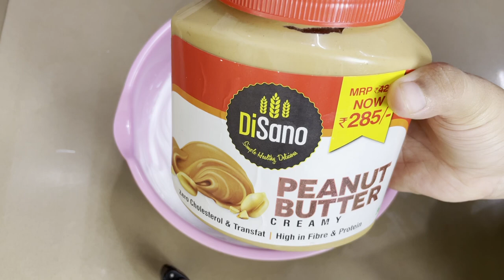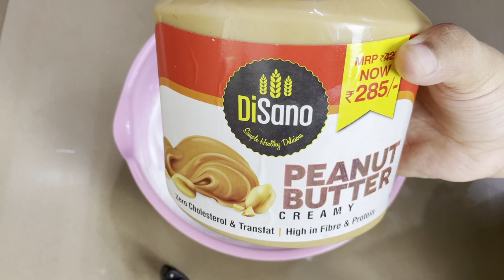Perfect Peanut Butter Cake എളുപ്പത്തിൽ റെഡിയാക്കാം, സിമ്പിളായിട്ട് ഉണ്ടാക്കാൻ പറ്റിയ അടിപൊളി കേക്ക്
Peanut butter creamy

Peanut butter crunchy

AGARO marvel 25 litre OTG with motorized rotisserie & 5 heating models

Jamocha almond fudge ice cream cake recipe👆🏽

കായ് കുംസ് / ബനാന കുംസി / plantain cake👆🏽

milk cake / Tres leches cake👆🏽

Pull me up cake👆🏽

Pineapple pastry 👆🏽

coffee cake👆🏽

Apple Crumble

Carrot cake with caramel cream frosting👆🏽

INGREDIENTS
Flour ( Maida /All Purpose Flour( -1&1/2 cup
sugar -1&1/2 cup
cocoa pdr -3/4 cup
b.soda -1/2 tbsp
b.pdr -3/4 tsp
salt -3/4 tsp
egg -2
butter milk -3/4 cup
warm water -3/4 cup
veg. oil-1/4 cup
vanilla extract -1 tsp
whipsping cream -1&1/2 cup
peanut butter -5-7 tbsp

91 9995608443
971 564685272